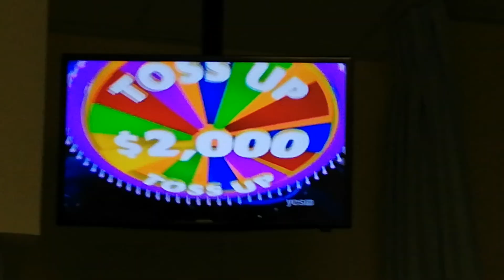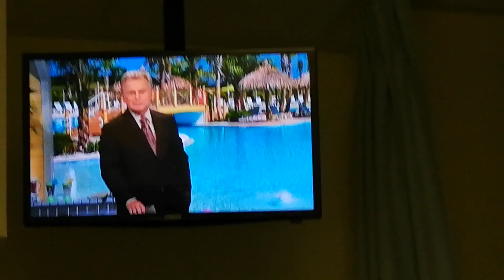WHEEL OF FORTUNE - OCTOBER 31-1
VANNA WHITE - RED PRINT SLEEVELESS DRESS

PHRASE - JUST LIKE MOM USED TO MAKE

AROUND THE HOUSE - LINEN CLOSET